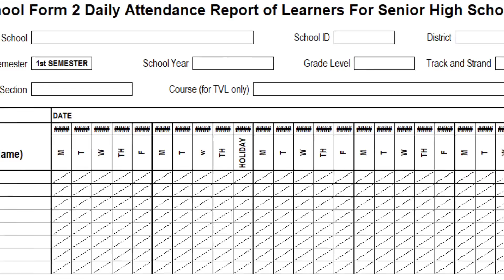Quick Tips in Preparing School Forms for Senior High School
Basic Tutorial on Preparing School Forms for Senior High School using SFMadeEasy Excel Template